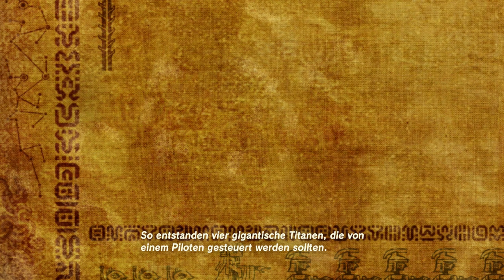The Legend of Zelda Breath of the Wild Part 12: Impa & Zeldas Botschaft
Ich hab mal was neues bei dem Thumbnail probiert, schreibt gerne eure Meinung dazu in die Kommentare.

Euer Gladius